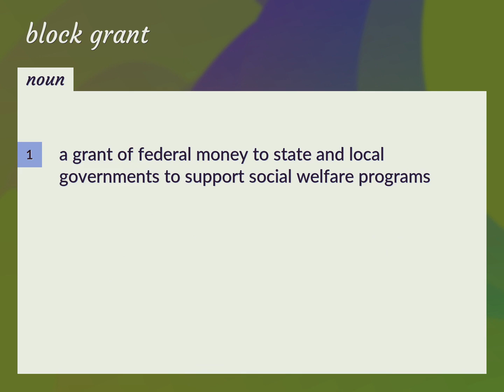Block grants | meaning of Block grants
What is BLOCK GRANTS meaning?